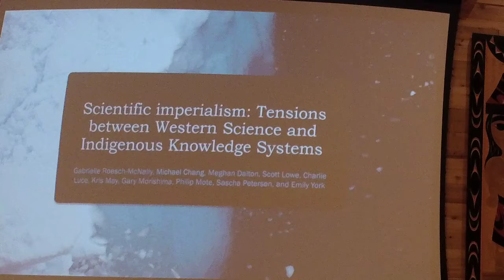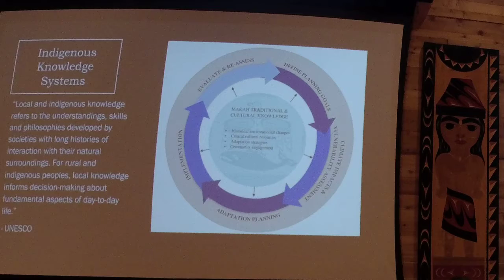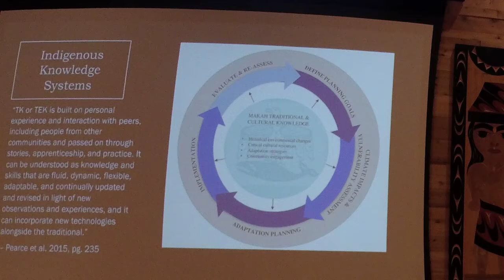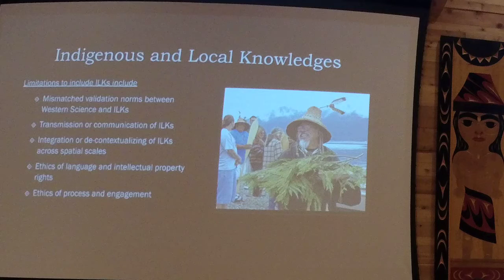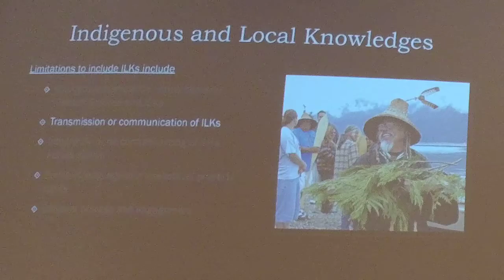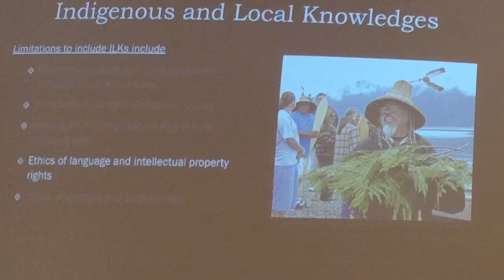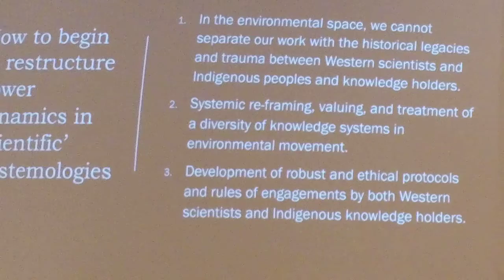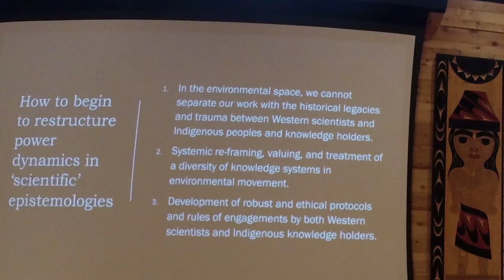Michael Chang, 2019 Salish Sea Equity & Justice Symposium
"Scientific imperialism: Tensions between Western Science and Indigenous Knowledge Systems", Michael Chang (Makah Tribe)

Nov. 15, 2019, Salish Sea Equity & Justice Symposium,
Panel 2: Power structures and how they influence knowledge production

​In light of multiple national and international climate change reports, there has been an emerging conflict in how some systems of science, knowledges, and understanding, specifically Indigenous and Local Knowledge systems, are excluded because they do not meet the "standards" of Western science. This presentation will explore existing tensions around how knowledge is constructed and how Western science constructs dominate scientific research agendas, who is included (or excluded) from participation or representation, and how we can begin to shift the paradigm of what we consider as valid science and knowledge.